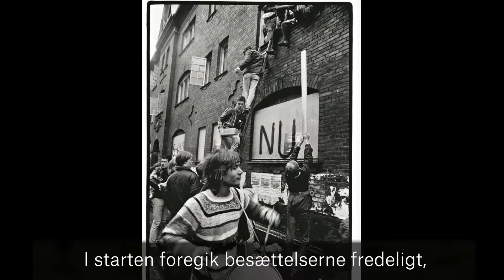BZ af Peter Øvig Knudsen